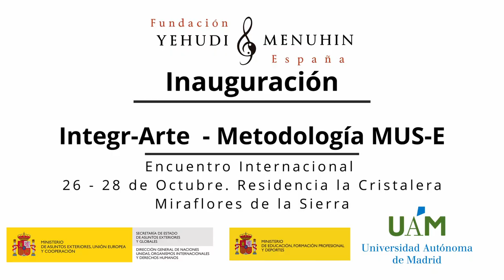Inauguración. E. Internacional IntegrArte - Metodología MUS-E. Miraflores de la Sierra Octubre 2024